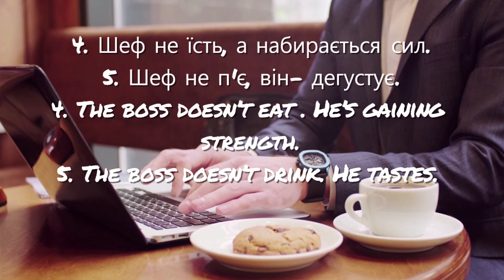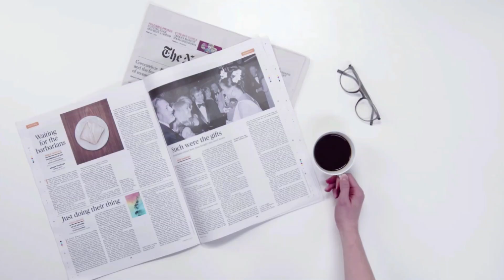Корисні поради/ Useful Tips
Uplifting Fun Kids
AudioCoffee
Я маю  за плечима вже солідний стаж роботи в різних установах, тож хочу надати поради молодим спеціалістам, аби вони не припускалися помилок на роботі.

I already have solid work experience in various institutions, so I want to give advice to young specialists so that they do not make mistakes at work.